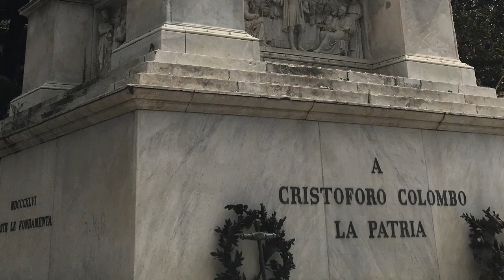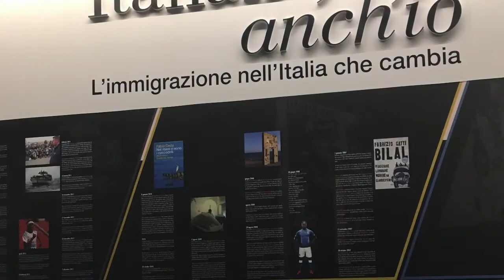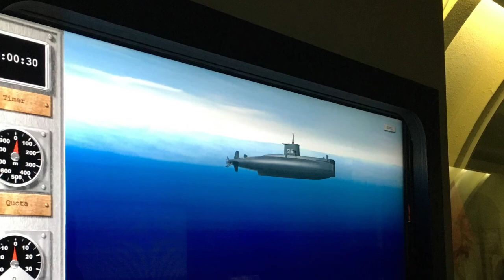Genova, Porto Antico, Galata Museo del Mare